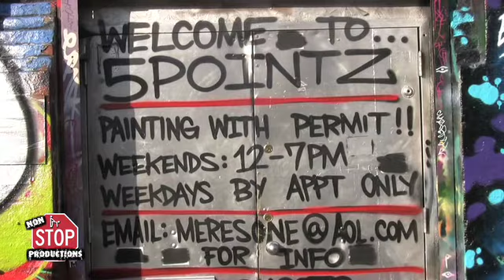J GUAPO - LA LOCA BEHIND THE SCENES PART 2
SHOT AND EDITED BY NON STOP CHRIS
NON STOP PRODUCTIONS
NONSTOP-PRO.COM